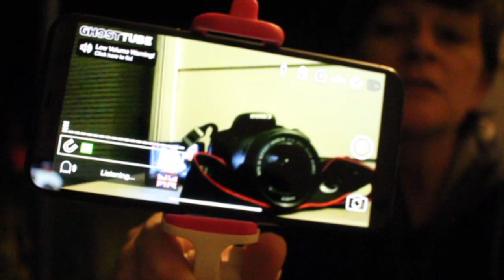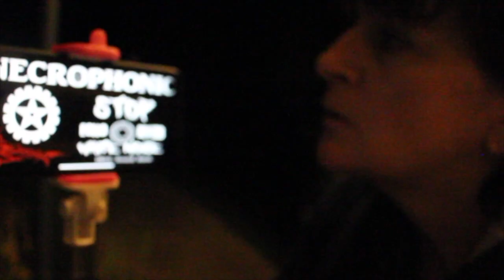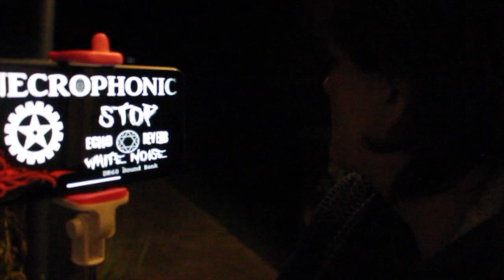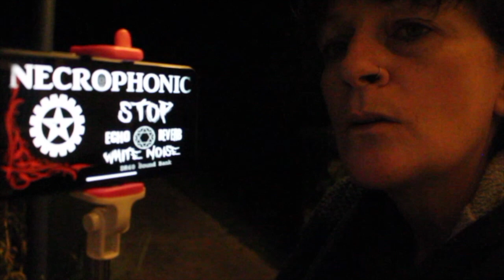AmysCrypt Invited The Raven Man To My Home | *Paranormal Experiment Gets Spooky*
amyscrypt recently conjured the infamous Raven Man on her channel and as part of the experiment we, the viewers, were invited to take part. You know me! So the invitation was sent but did he actually show? Watch to find out what happened. @UnearthlyWanderings